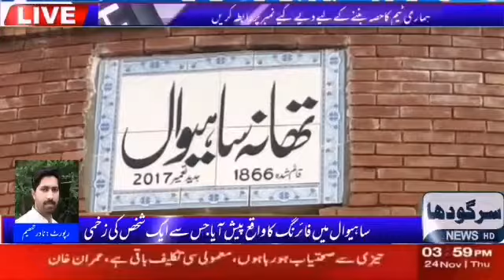Sahiwal SARGODHA | firing incident took place in Sahiwal,one person zakhmi | SARGODHA NEWS HD